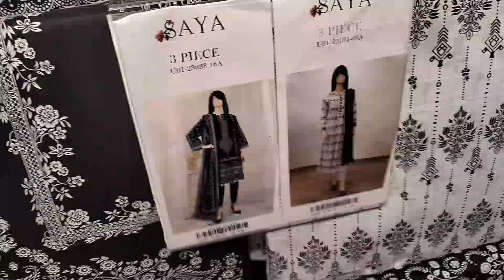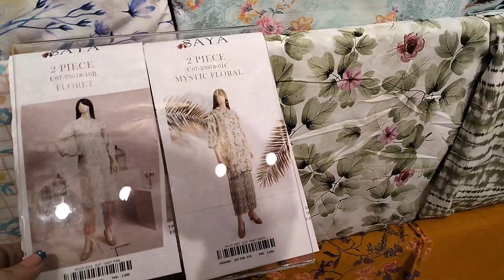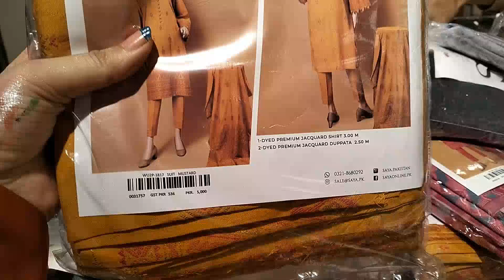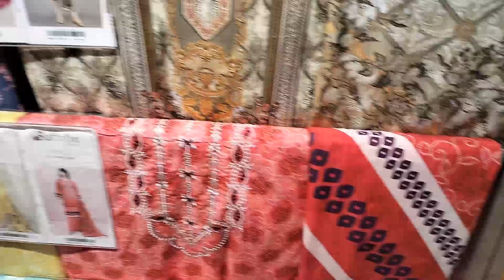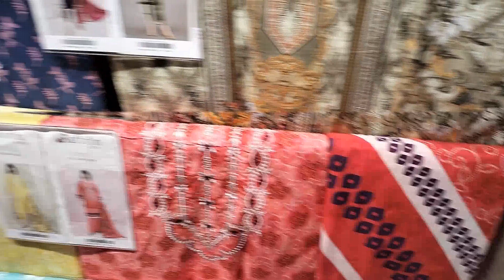Saya flat 50%off lawn sale on || saya summer collection 2023